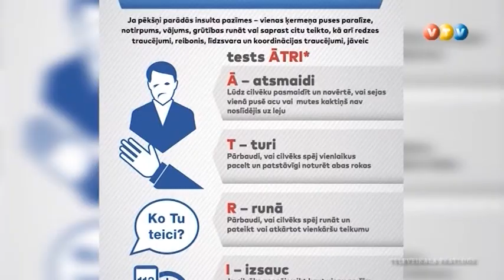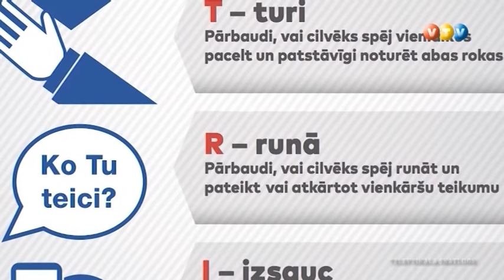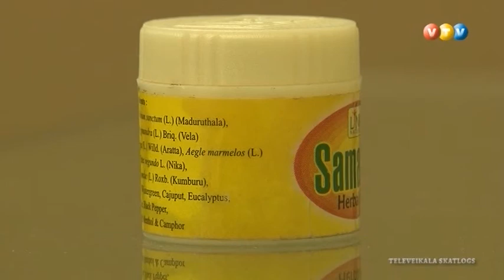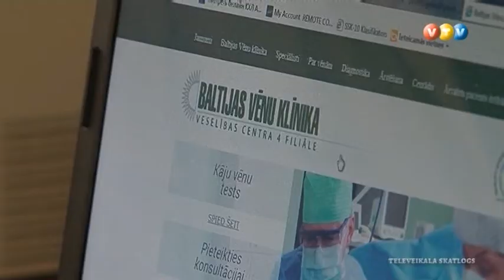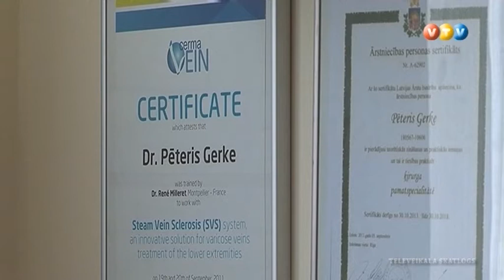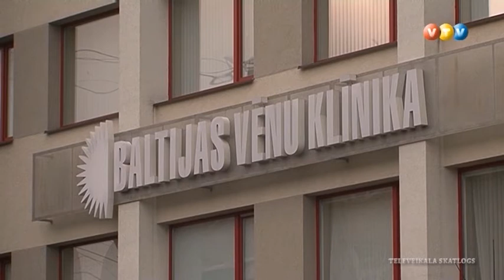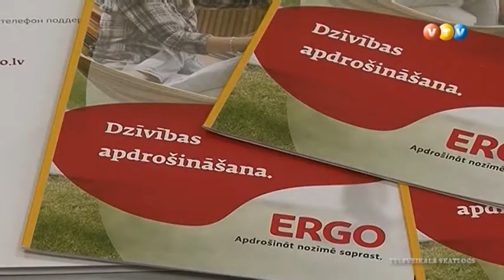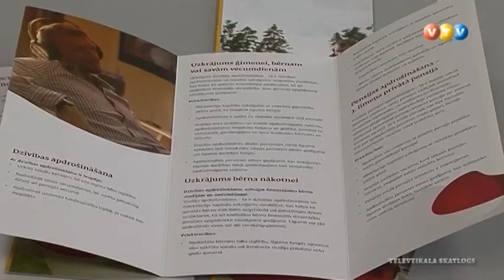Vidzemes TV: Esi vesels (24.02.2015.)